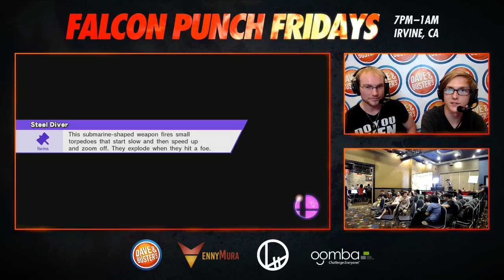Saiki (Sheik) vs SG | Hitaku (Mewtwo) WQ - FPF 1.0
Tournament: Falcon Punch Fridays 1.0
Recorded by ennyMura
6/3/16 - Dave & Buster's Irvine Spectrum
Tournament organized by ennyMura
Overlays by eM | Agape